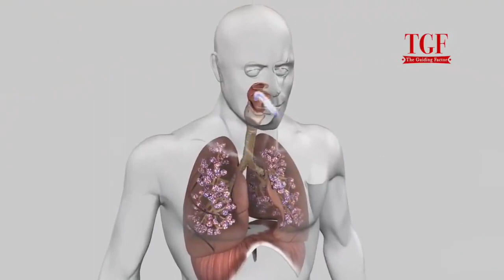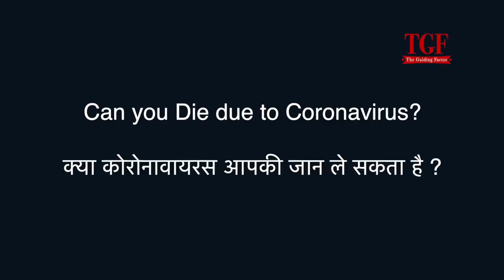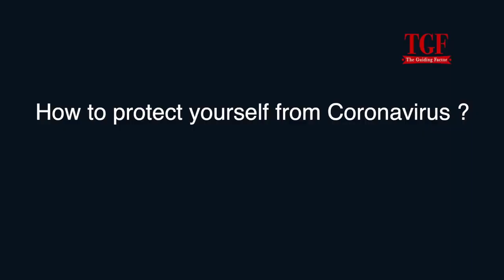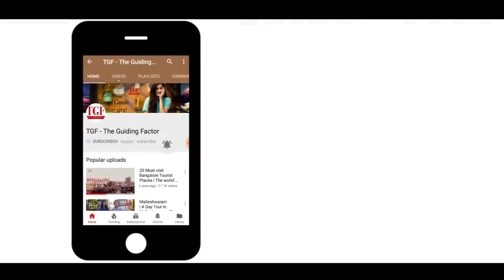What is Coronavirus in Hindi